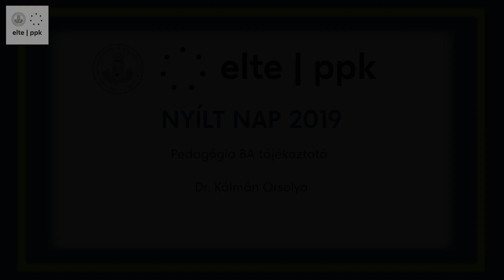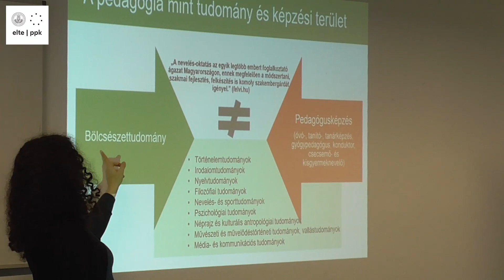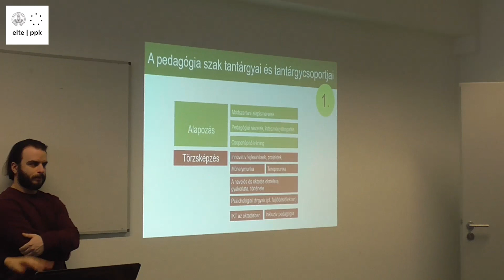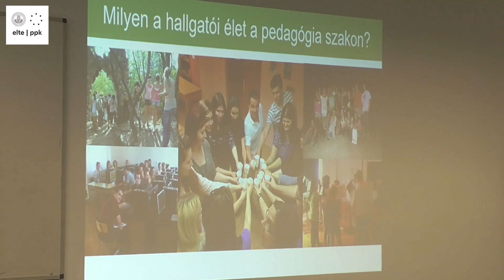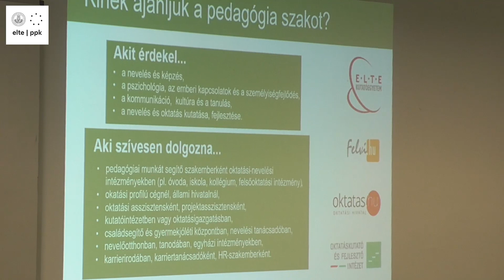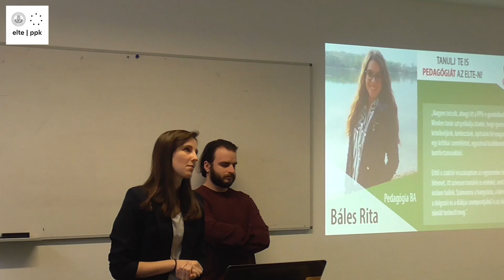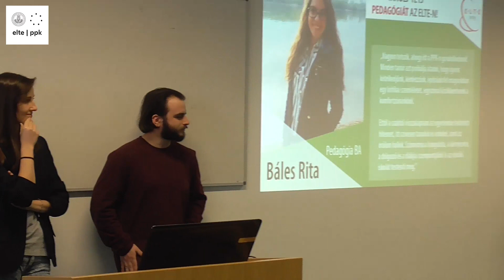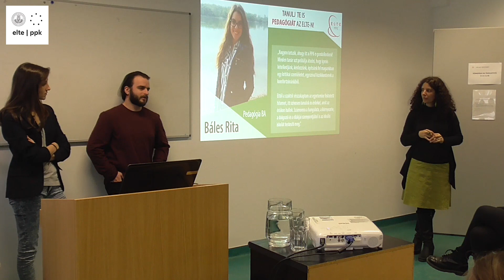2019 ELTE PPK NYÍLT NAP - Pedagógia BA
ALAPKÉPZÉSI TÁJÉKOZTATÓ ELŐADÁSOK

Pedagógia BA
Dr. Kálmán Orsolya, adjunktus